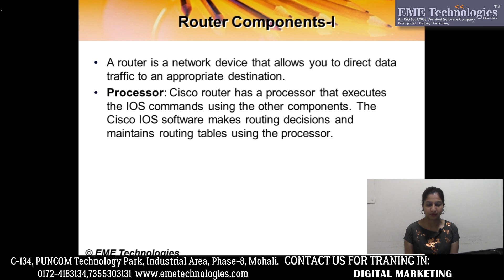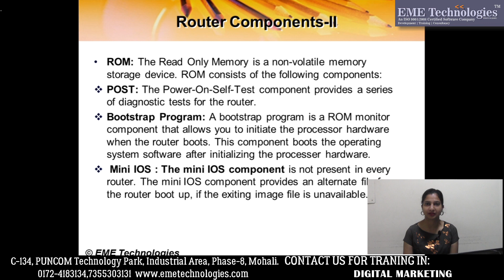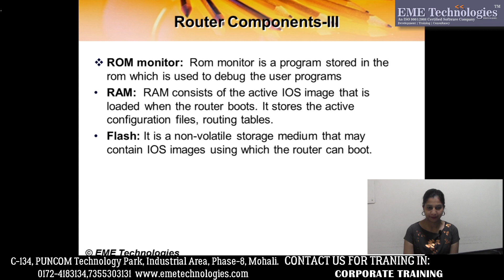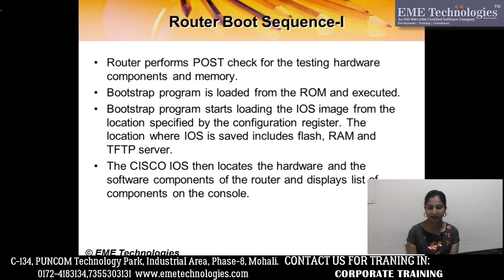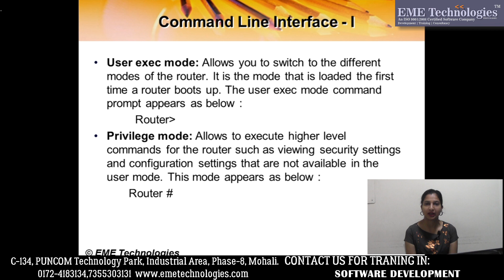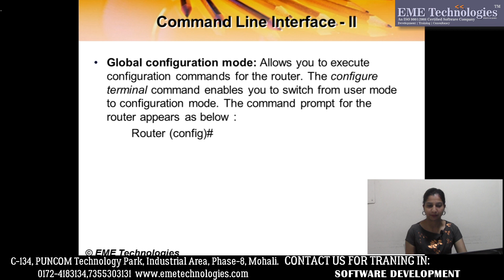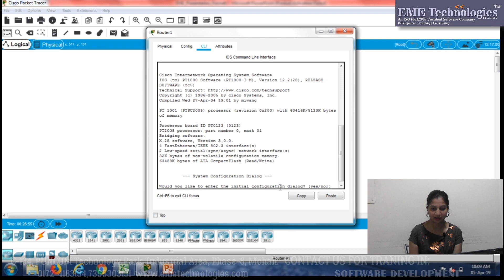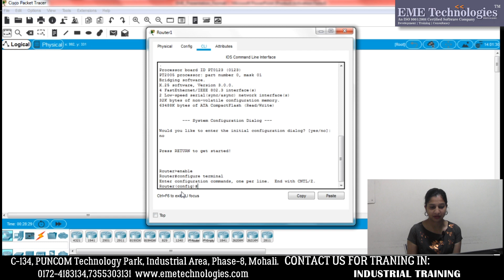Router Fundamentals in Hindi